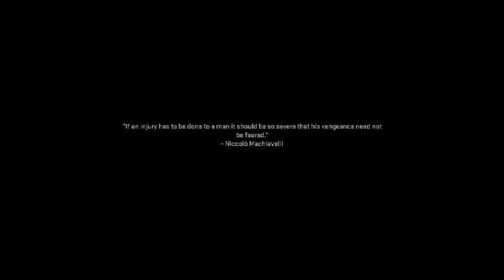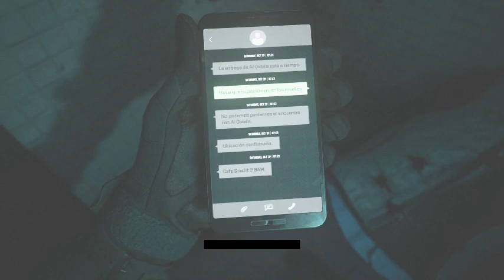My First video on the new COD (MW2 Campaign)